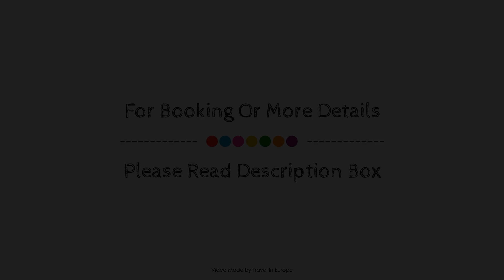Briand, Paris, France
Searching For
1. Briand - Paris
2. Briand - Paris Virtual Tour
3. Briand - Paris Rooms
4. Briand - Paris Amenities
5. Briand - Paris Videos
6. Briand - Paris Offers
7. Briand - Paris Deals
Audio Credit:
Track Title: Reasons To Hope
Artist: Reed Mathis